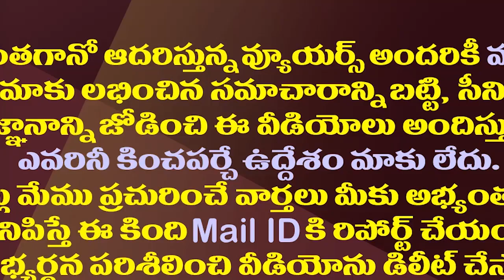మాజీ ఎంపీ మురళీమోహన్ కు భారీ షాక్..క్రిమినల్ చర్యలు తప్పవా?| Big Shock to The TDP Ex MP Murali Mohan